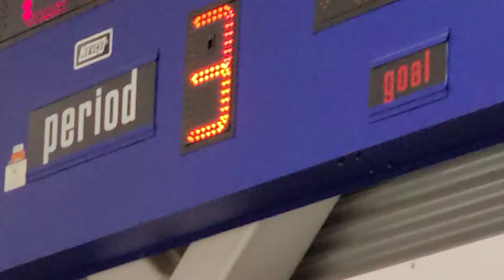Caledon Hawks vs Cumberland Jr Grads U13AA 3rd period